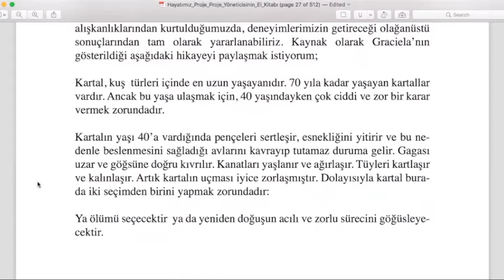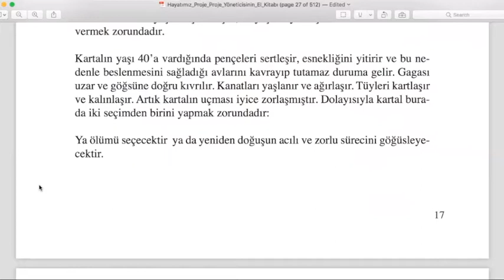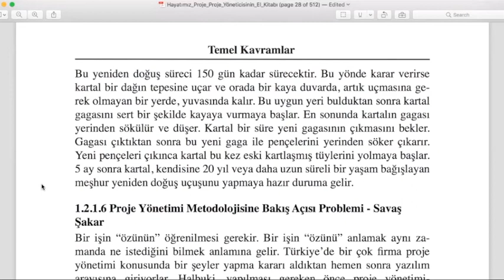Proje Yönetimi Sohbetleri 15 - 1.2.1.5. Eski Alışkanlıklarınızdan Kurtulun ve Yenilenin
Eski alışkanlıkları bir kenara bırakma zamanı geldi. Bu değişime hazır mısınız?